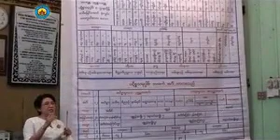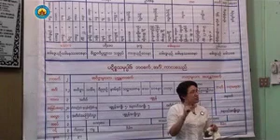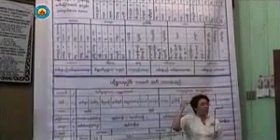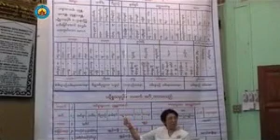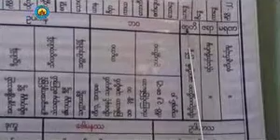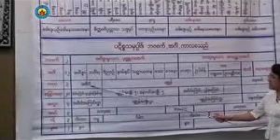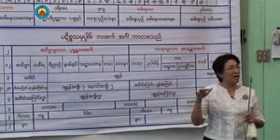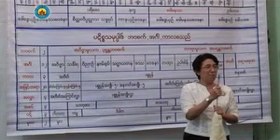၂၀၃။ တတိယဆင္႔ပို႔ခ်ခ်က္ ပစၥည္းပိုင္း ပို႔ခ်ခ်က္ အမွတ္စဥ္ (၇)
၂၀၃။ တတိယဆင္႔ပို႔ခ်ခ်က္ ပစၥည္းပိုင္း ပို႔ခ်ခ်က္ အမွတ္စဥ္ (၇)